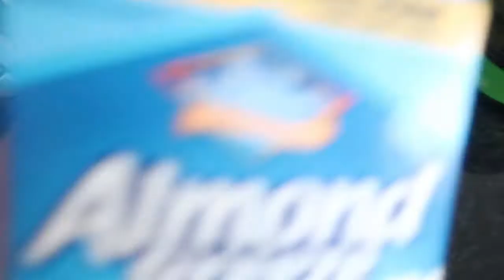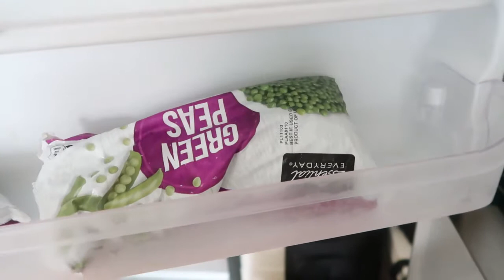What I Eat On A Average Day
IG ayebender